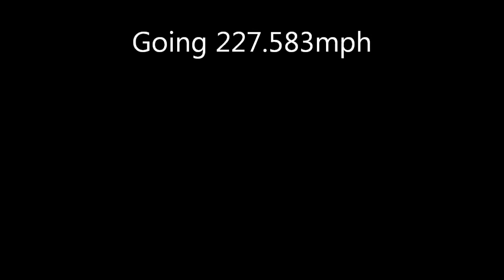Goodrich Racing Bonneville Speedweek 2012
Bonneville Speedweek 2012 Goodrich Racing